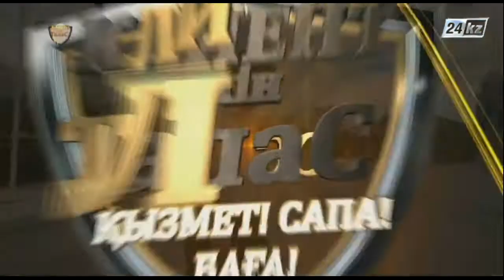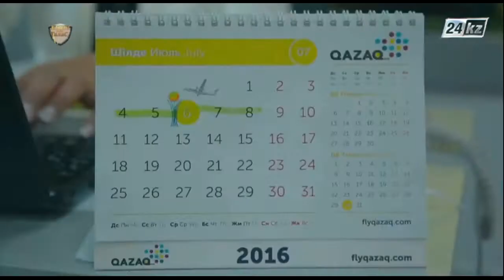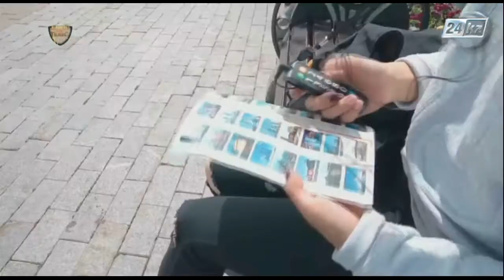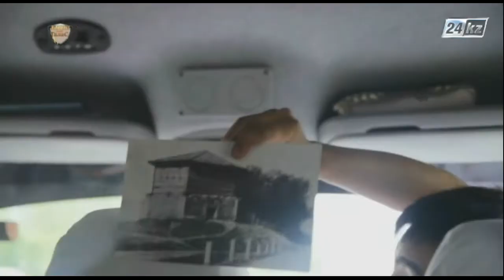Клиент үшін талас. Танымдық саяхат